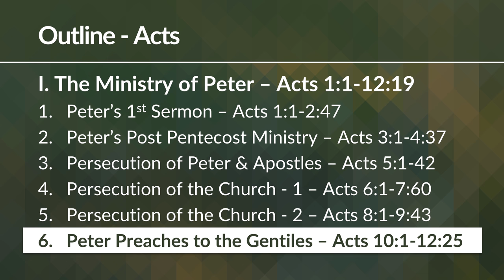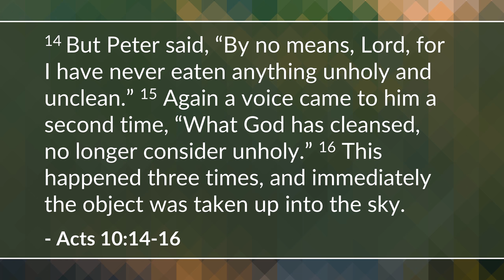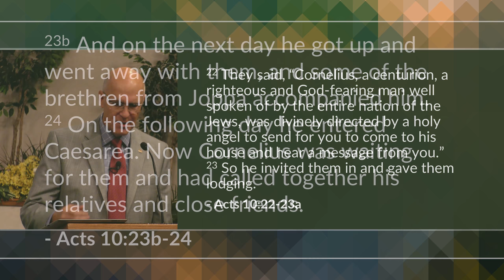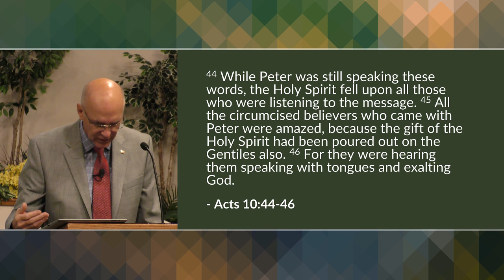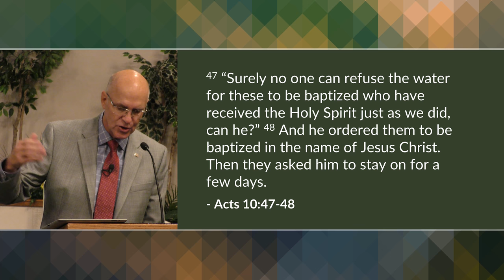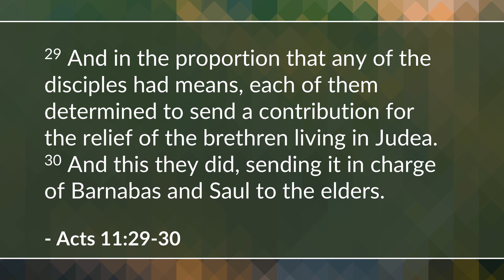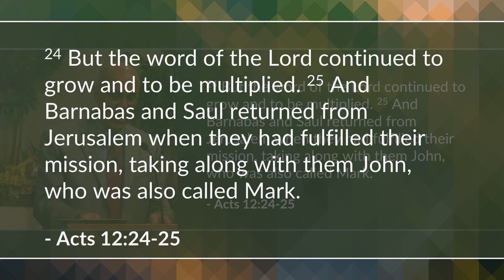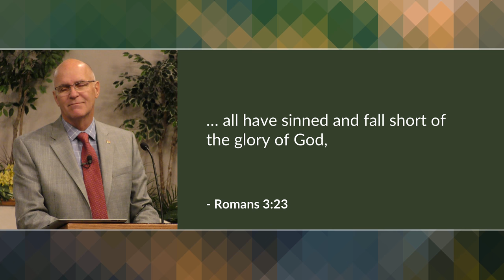Peter Preaches to the Gentiles (Acts 10-12) | Mike Mazzalongo | BibleTalk.tv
In this lesson, Luke describes the important breakthrough for the early church as Peter begins to proclaim the gospel to non-Jews for the first time. (Acts 10:1-12:25)